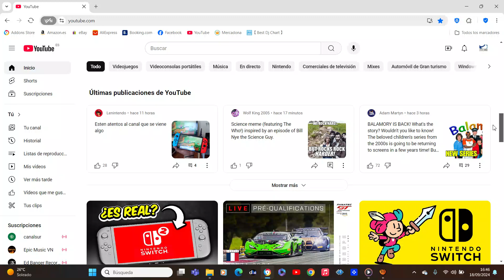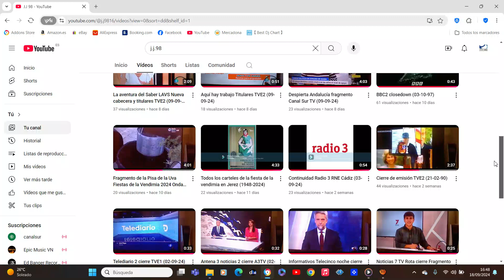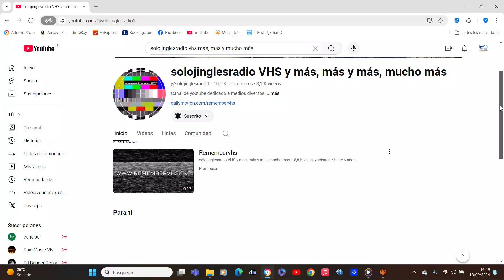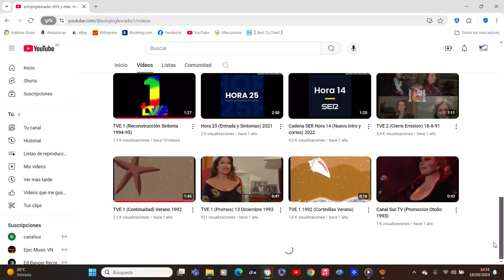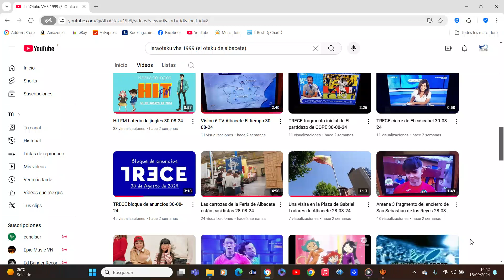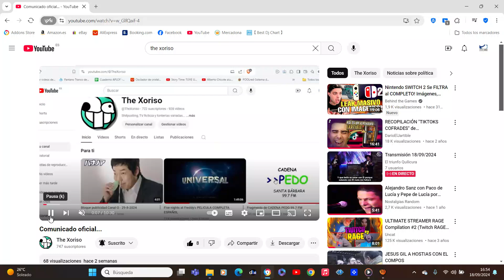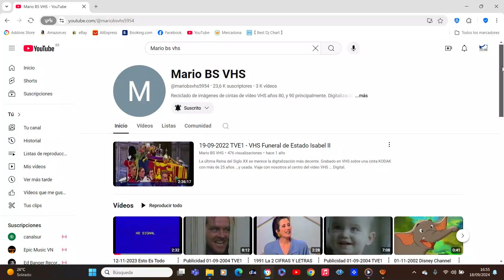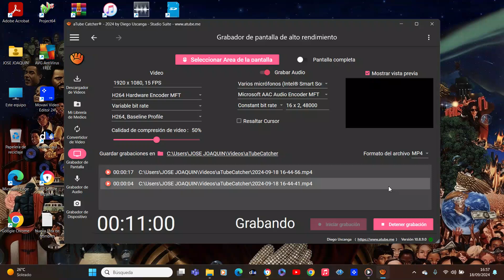El comunicado oficial de J.J 98 (18-09-24)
Información a los suscriptores, sobre el estado del canal y los presuntos roba vídeos que se están ejecutando contra este canal de YouTube en base a denuncias masivas y reportes de videos. Y sobre todo a un mensaje de solojinglesradio.